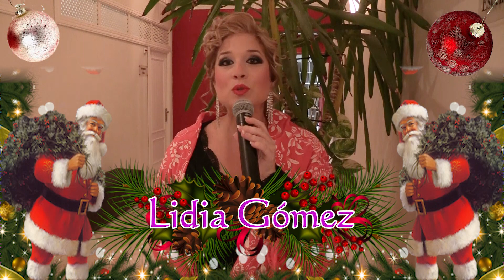LIDIA GÓMEZ. "FELICITACIÓN NAVIDEÑA"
SUSPIROS DE ESPAÑA. MÁLAGA  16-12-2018